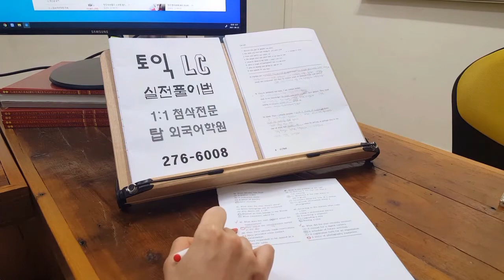토익 몰입 TOEIC 전북대어학원 직장인 취업준비 편입영어 탑외국어 210624